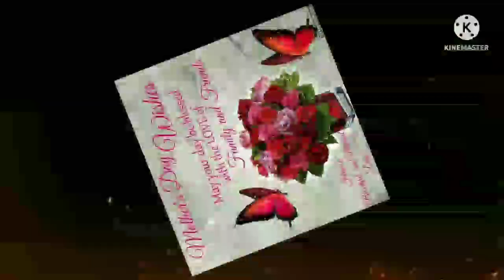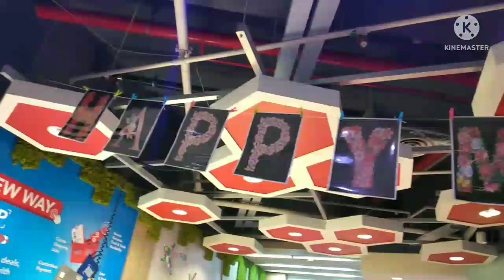Happy Mother's Day (Singapore 🇸🇬)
Mother's Day is to appreciate all the sacrifices given to us ( childrens) being a mother you is not easy especially if you got more childeren.
thank you for everything mother and we love you😘😘😘